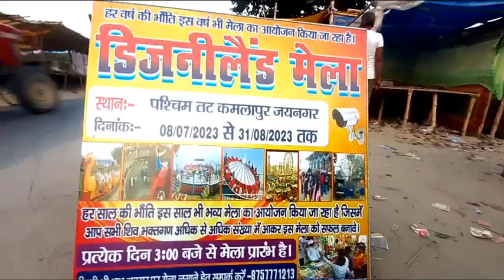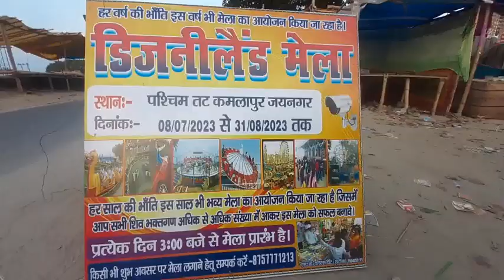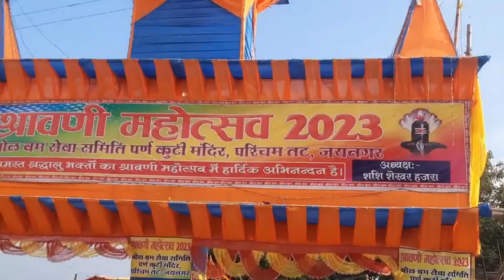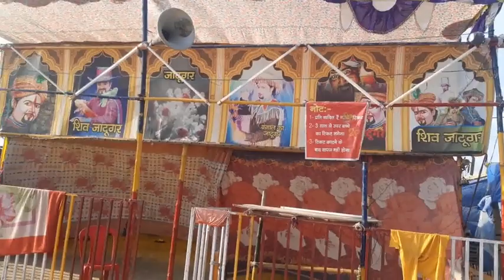SAWANI DIGNI LAND MELA 2023